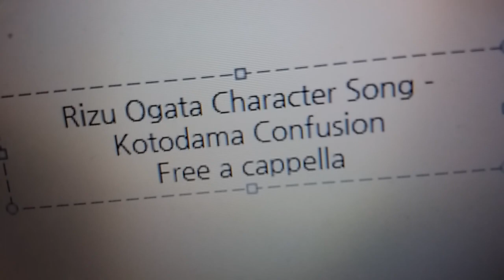緒方理珠 キャラソン - ことだまコンフュージョン Free a cappella フリーアカペラ